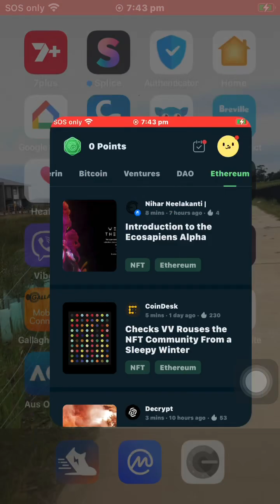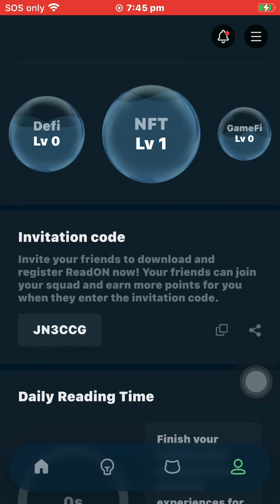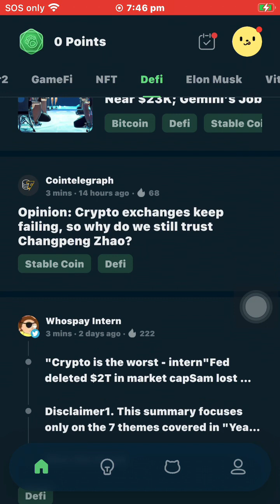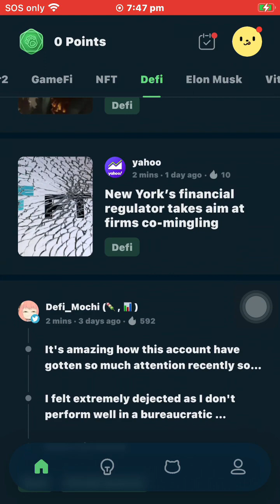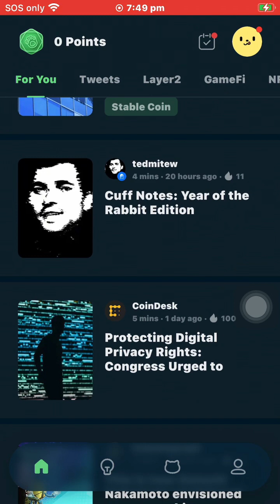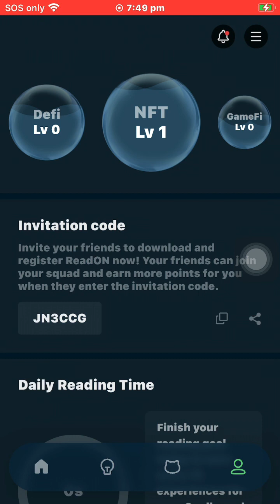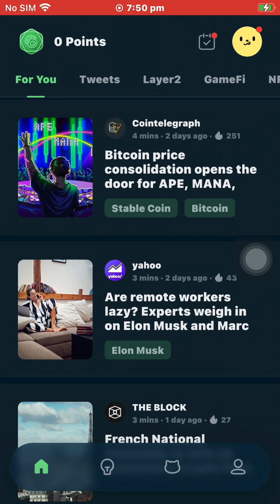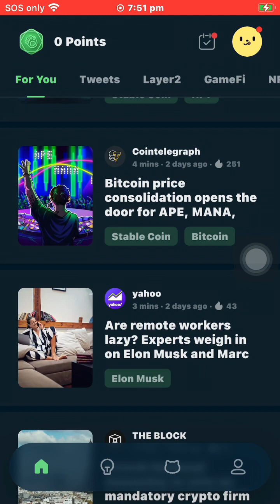Readon: Reading NFT Project | A Brief Introduction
Invite code: JN3CCG

*Some information here may not be 100% accurate so pls use videos as FYI only